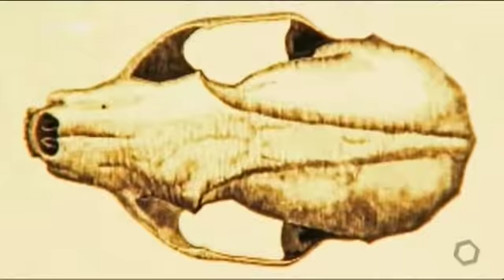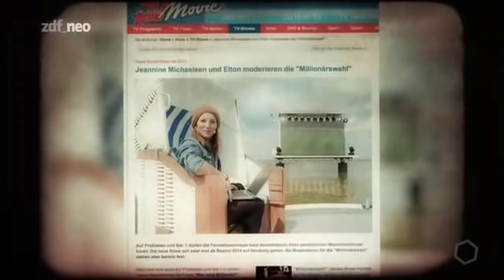Neo Magazin S01 07 Das geheimnisvolle Bordell mit Jeannine Michaelsen